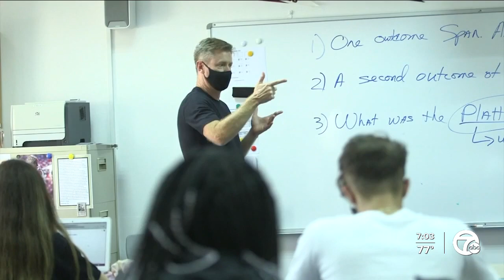Examing Michigan's latest COVID-19 developments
The delta variant is still driving COVID-19 numbers higher and higher.